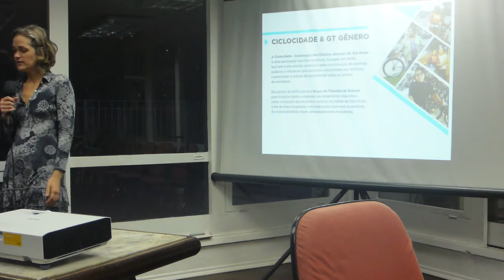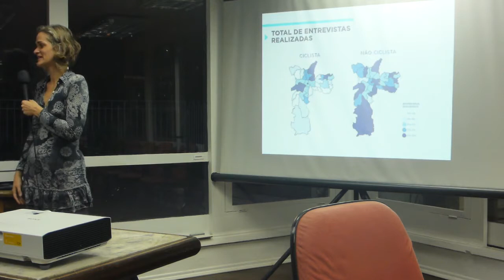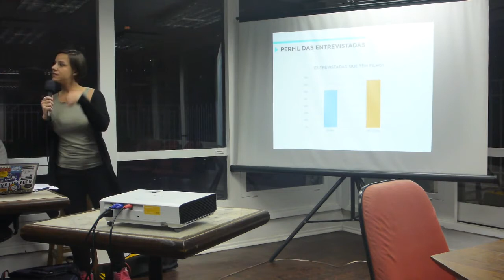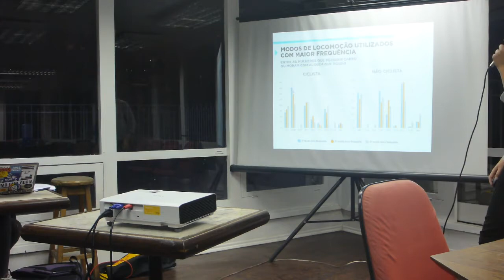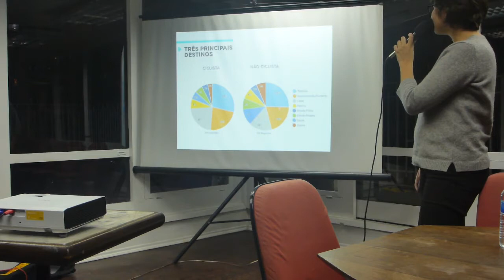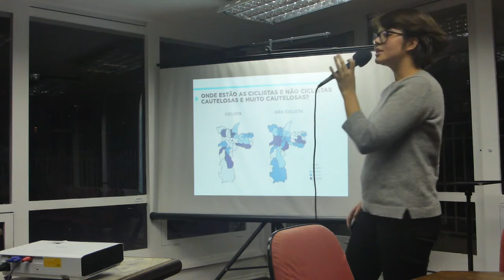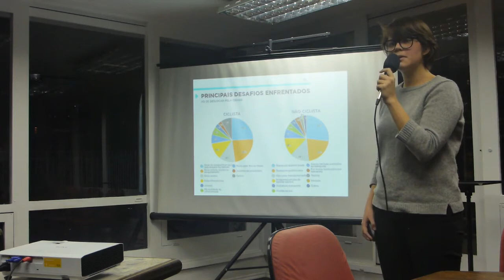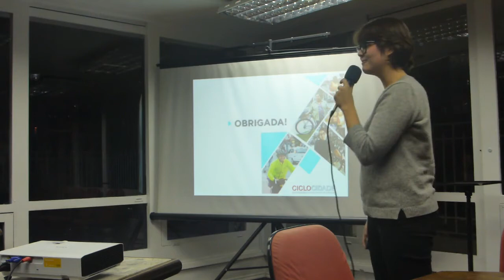Resultados da pesquisa Mobilidade por Bicicleta e os Desafios das Mulheres de São Paulo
No último dia 21/9, véspera do Dia Mundial Sem Carro, o Grupo de Trabalho de Gênero da Ciclocidade lançou os resultados da pesquisa "Mobilidade por Bicicleta e os Desafios das Mulheres de São Paulo".

Com Leticia Leticia Lindenberg Lemos, Marina Harkot e Pris Cila Costa. Apresentação das impressões do campo com as pesquisadoras Andressa Romanek e Amanda Carneiro.